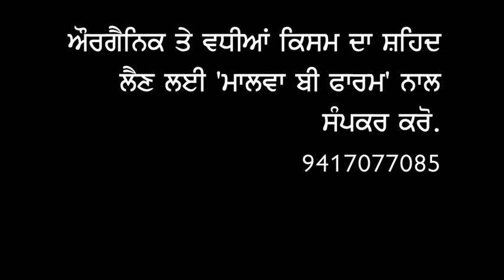Bee keeping In Punjab, HOW BEE MAKE A HONEY AND WHAT A BENEFIT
FARMER RAJINDER SINGH
VILLAGE FROJPUR
ROPER
 KARANVEER SINGH BENIWAL